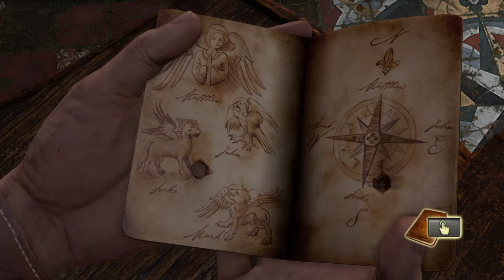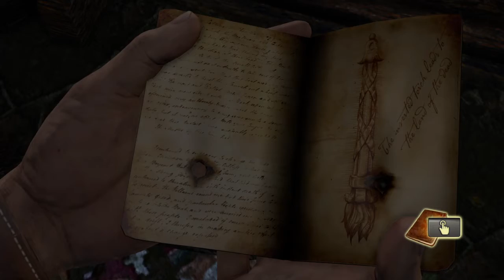Uncharted: Drake's Fortune Episode 6 (Let's Play)